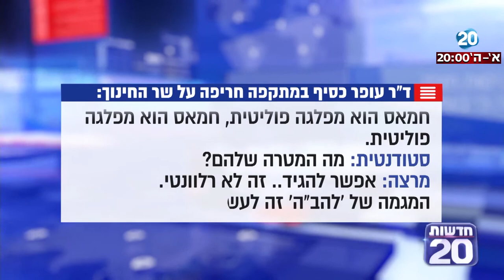חדשות 20 - מרצה באקדמית ת"א-יפו השווה בין הממשלה לגרמניה הנאצית